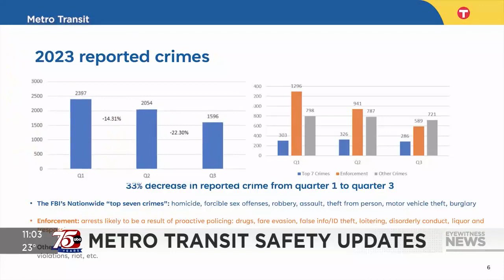Tuesday meeting between lawmakers Metro Transit to bring update on safety measures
Metro Transit leaders are going before lawmakers on Tuesday to share an update on new safety measures after a rise in crime on the light rail.